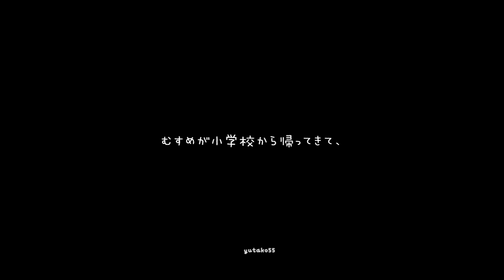ハムズテラスハウス【5日目】ハムムとココちゃん、ひそひそ話？ Hamster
動画撮影日：2016年11月25〜26日

ハムズテラスハウスに住み始めて、5日目。
ハムムとココちゃんが、壁越しにお話をしているようです。
ハムスターは超音波で会話をするので人間には聞こえませんが、どんな会話をしているか気になりますよね(๑•ᴗ•๑)

あと、お昼寝から目覚めたハムムの目が気になりました。
おばあちゃんだし、そろそろ病気などが出てきてもおかしくないかなと覚悟はしていました。
ハムスターは目の病気も多いといいますしね…

必ず飼育本を読み、ハムスターのことを理解した上で、家族に迎え入れてくださいね。

動画に登場するハムスターのハムムは、2017年5月26日AM3:42にお星様になりました。2歳5ヶ月と17日でした。人間でいうと96歳以上のおばあちゃん。病気をすることなく、長生きしてくれてありがとう♪